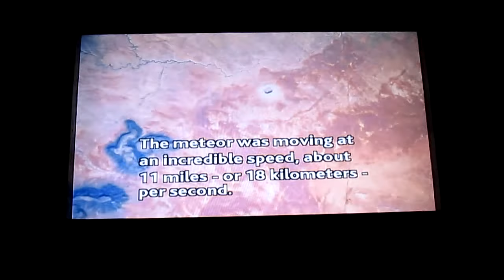MeteorCrater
My Summer Vacation